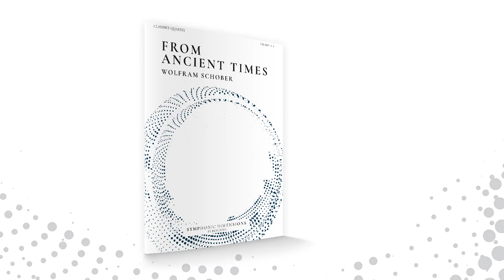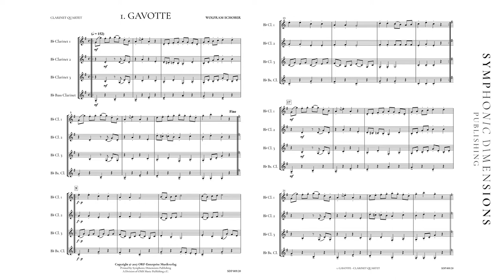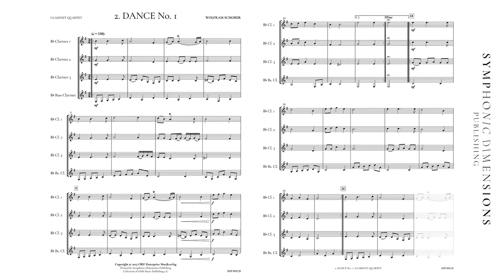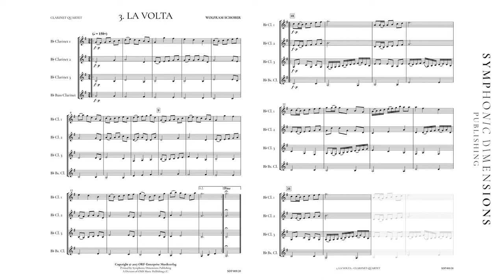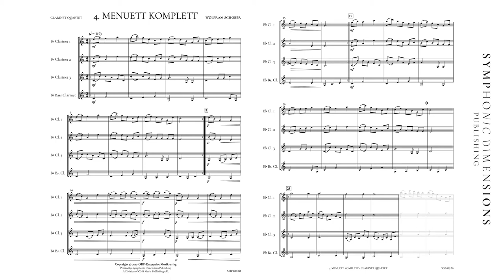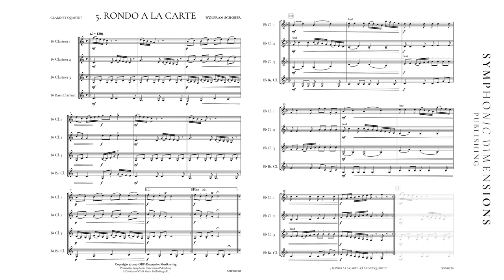FROM ANCIENT TIMES FOR CLARINET QUARTET - Wolfram Schober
FROM ANCIENT TIMES

"5 Original Pieces for Clarinet Quartet
1. GAVOTTE
2. DANCE No. 1
3. LA VOLTA
4. MENUETT KOMPLETT
5. RONDO A LA CARTE"
Wolfram Schober
SDP 009.20
Symphonic Dimensions Publishing
SET (Score+Parts)
"Clarinet Quartet
Score
3-4
US Concert
35 Euro
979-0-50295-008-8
14:00 min
"Score: 24
Each Part: 8"

ENGLISH
"A composition in five movements that sound as if from a former age. They are in fact newly composed pieces but, stylistically speaking, are ‘historically accurate’. They can be performed separately or one after the other. The important thing is that the lead part at any point is given enough ‘space’ in terms of dynamics and overall balance. Old music, newly composed, at times cheerful and at others solemn, which create the very special charm of this composition.

DEUTSCH
Ein Werk aus fünf Sätzen, die klingen wie aus alter Zeit, aber tatsächlich stilecht neu komponiert wurden. Sie können einzeln oder hintereinander aufgeführt werden. Wichtig ist, dass der jeweils führenden Stimme in Dynamik und Balance der nötige Platz eingeräumt wird. Alte Musik, neu komponiert, mal lustig und dann wieder getragen, bildet den ganz besonderen Reiz dieser Komposition.